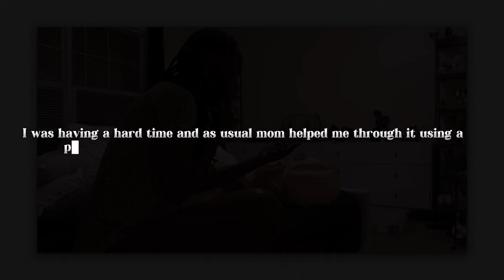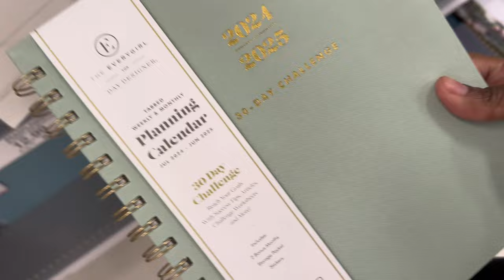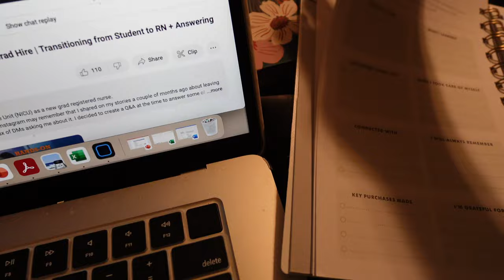❣WEEKLY VLOG | Starting 75 soft | Mental Health Check | errands ❣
LOCATION: Fort Liberty, NC
BIRTHDAY: June 1st 1992
ETHNICITY: African American
HIGHT/WEIGHT: 5'2/120lbs
DAUGHTER: Amia, born September 30th 2017
SON: Dariyon, born November 10th 2010
HUSBAND: Tre, born June 1st 1994

Lemon8: ANDREASHAVON